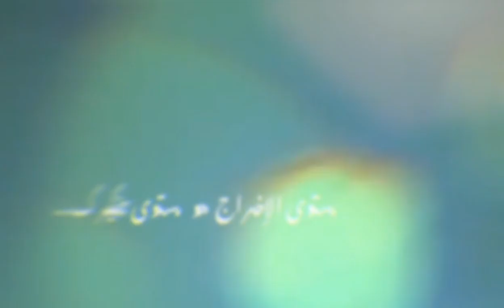BAC INFO - Mouch 3adiya 💙💫